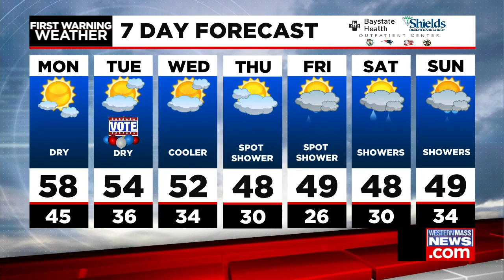Don's Sunday afternoon forecast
Meteorologist Don Maher as the latest local forecast.